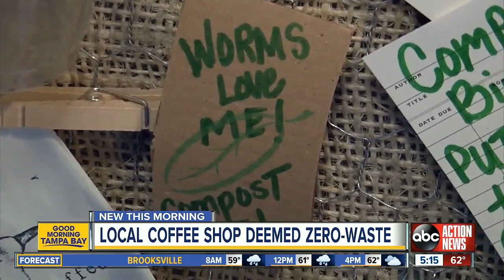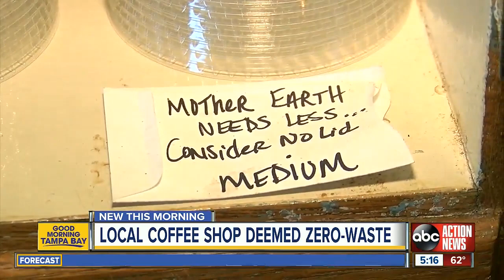Black Crow Coffee Co. in St. Petersburg is first coffee shop in Florida to be deemed 'zero waste'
St. Petersburg’s Black Crow Coffee Co. is the first coffee shop in Florida to be deemed “zero waste.”